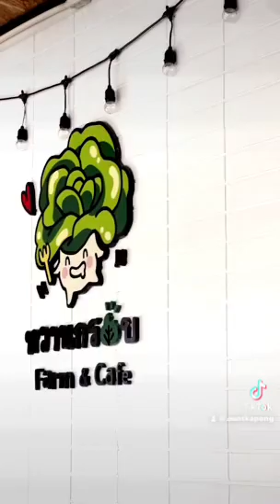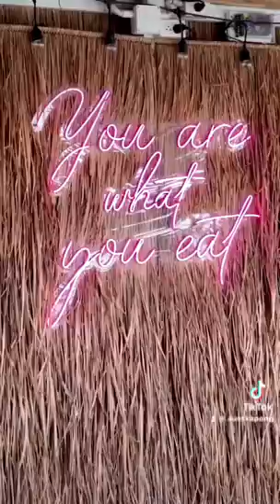ร้านหวานกรอบ Farm&Cafe พุทธมณฑลสาย2 | Aunt Kapong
ร้านหวานกรอบ Farm&Cafe พุทธมณฑลสาย2

⏰หวานกรอบเปิดให้บริการทุกวัน 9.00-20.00ค่ะ(ครัวปิด19.30น.)

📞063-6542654